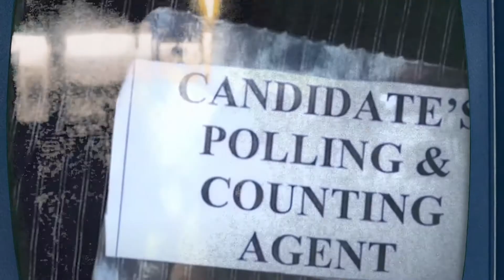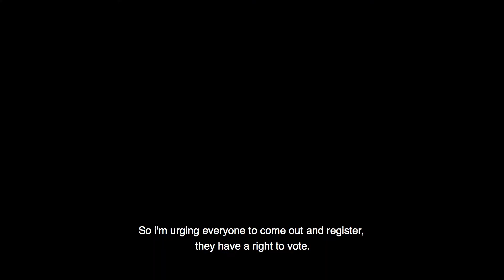VOTER REGISTRATION S1 E3. MUSA BADJIE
A party agent representing NPP at the polling station in campama